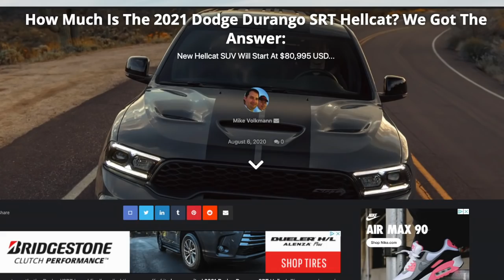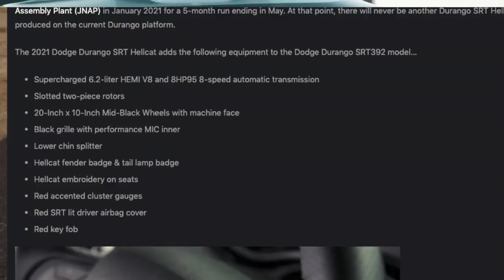Durango Hellcat PRICE!!! Worth it...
Dodge Durango Hellcat SRT 6.2L Supercharged V8 Hemi price/cost & performance breakdown! Would you buy a Durango Hellcat SRT for this price tag? Dodge will only be making the Durango Hellcat SRT for 6 months so make sure to grab one if you're interested.